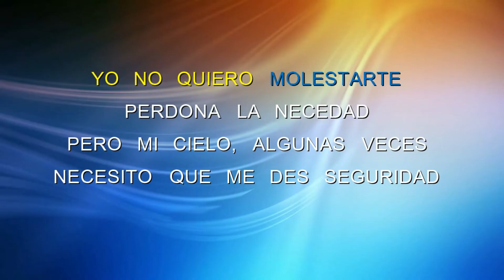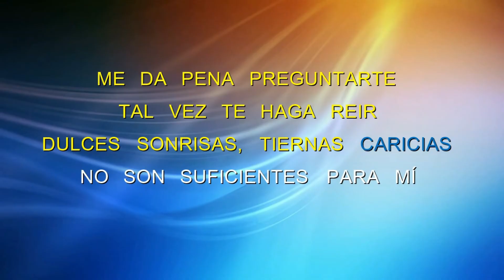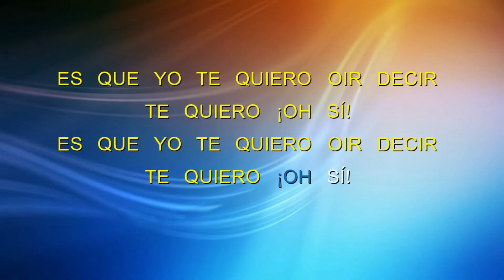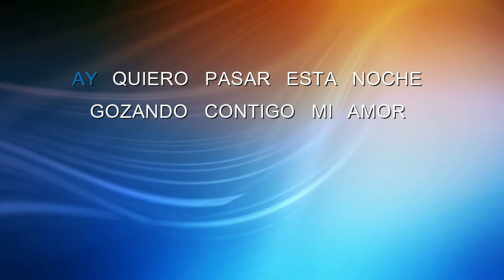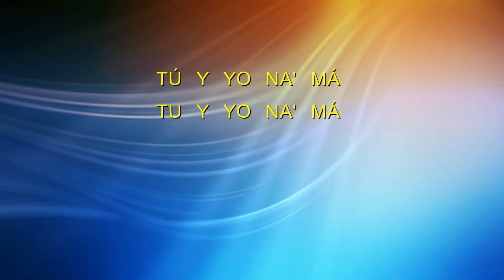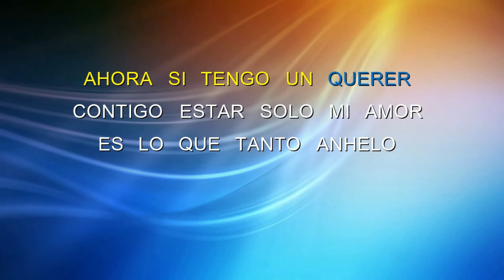Amor Verdadero ' Willie Colon ' Letras HD